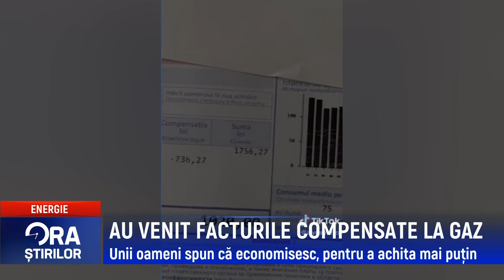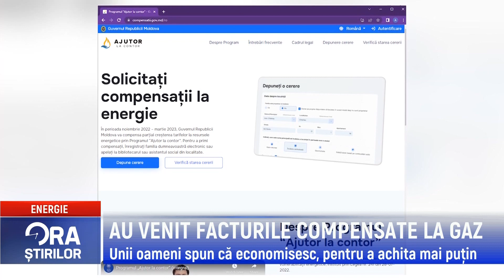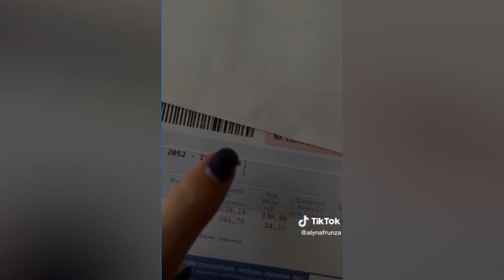AU VENIT FACTURILE COMPENSATE LA GAZ